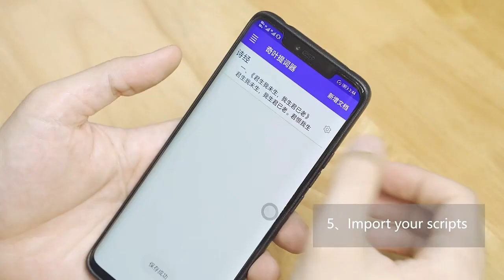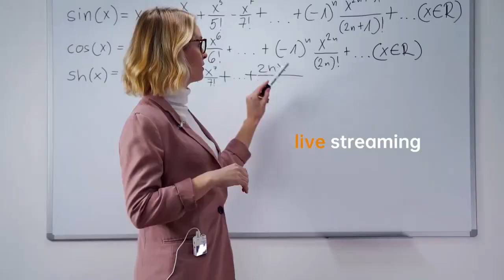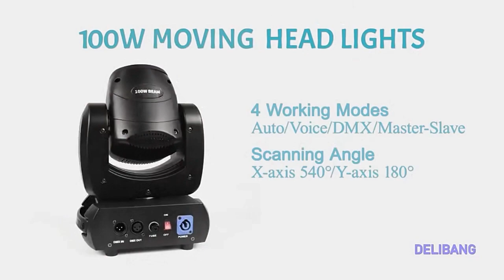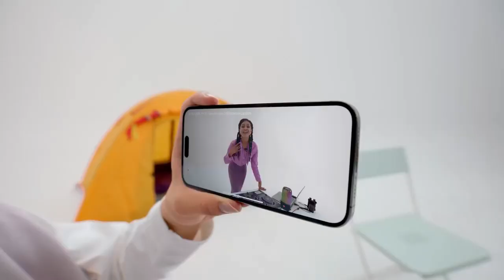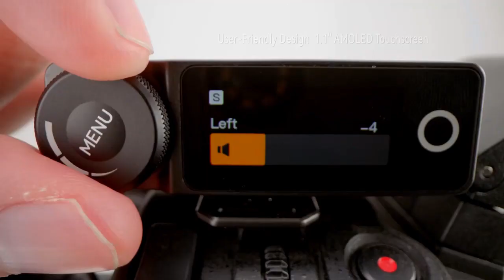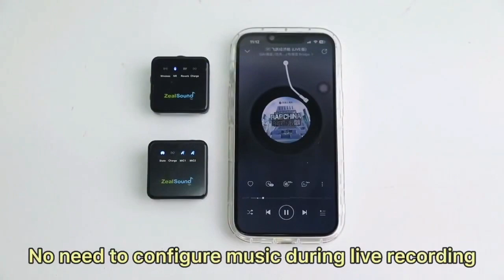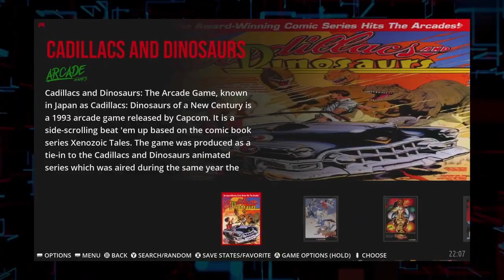Budget-Friendly Gadgets 2023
Portable Magic Mirror Photo Booth 40in 65in Magic Mirrors Photo Booth For Events Wedding Parties With Touch Screen Mini PC

Super Console X3 Plus Retro Game Console 60000 Video Games 60 Emulators

2PCS 650W Spray 2-5m Height Wedding Stage Fountain DMX Cold Spark Machine

Super Console X Pro Retro Game Console 60000 Video Games 50 Emulators Support MAME/Dreamcast/ARCADE HD Output for Kid Gift

Hollyland Lark Max Professional Wireless Lapel Lavalier Microphone for DSLR Cameras Laptop Live Broadcast Interview Vlog

Comica ADCaster C1 Audio Interface, Bluetooth connection For Streaming/Gaming/Podcasting, Sound Card For iMAC iPhone Android

Ulanzi Portable Mini Teleprompter Prompter for Smartphone/DSLR Camera Video Recording Live Streaming Interview W Remote

Comica Boomx-d pro Wireless Microphone For Canon Nikon Sony Fujifilm Camera Smartphone PC, 2.4G Wireless Lapel Mic For Audio

KINHANK Super Console X Cube Retro Video Game Console Support 60000 Games for Naomi/DC/MAME/Arcade HD Output Gift for Kid

ONIKUMA B5 Wireless Gaming Headset Gamer Earphone Stereo Headphones With Mic RGB Light Cute 3D Cartoon for iPad Tablet PC PS4

Nagnahz U800+ LED Video Light Photo Studio Lamp Bi-Color 2500K-8500k Dimmable with Tripod Stand Remote for Video Recording Para

Zealsound Professional Wireless Lavalier Lapel Microphone for iPhone Android with Charging Case for Interview Video Podcast Vlog

ENC Noise Cancelling Micrphone with RGB LED Light USB Gaming Desktop Condenser Podcast MIC For PC,PS4/PS5,Mac,Android GamerWave

DJ Lighting 100W LED Moving Head High Bright Mobile Heads Beam Effect For Home Disco Bar Stage Wedding Show 18 prisms

Hollyland Lark 150 2.4G Professional Wireless Lavalier Microphone Studio Microphone Kit for Tiktok Youtube Recording Photography

Ulanzi L2 RGB Mini COB Video Camera Light Dimmable 360° Full Color Light with Diffuser Honeycomb Photography for DSLR Camera

Zealsound RGB USB Condenser Gaming Microphone Computer Professional Mic For PC PS4 PS5 Mac Phone Recording Streaming Podcasting